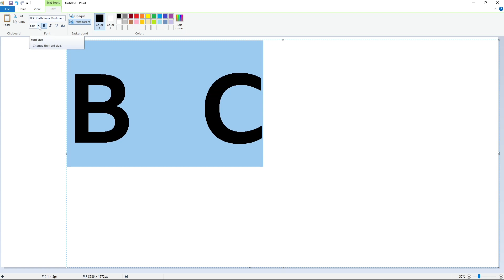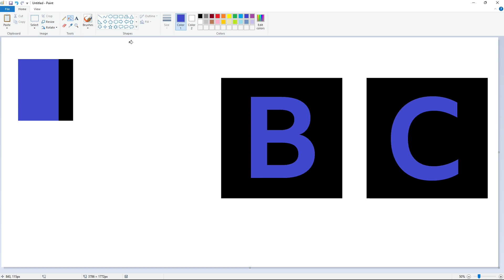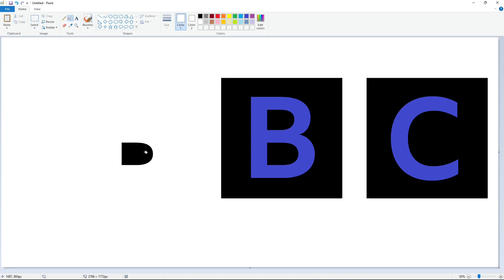How to draw BBC logo in MS Paint | Easy step by step drawing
Learn how to draw a British Broadcasting Corporation (BBC) logo with Microsoft Paint, a step-by-step drawing tutorial. Have Fun!

Font used: BBC Reith Sans Medium